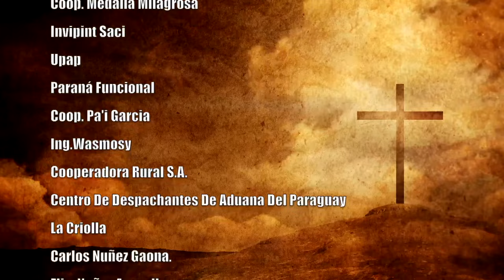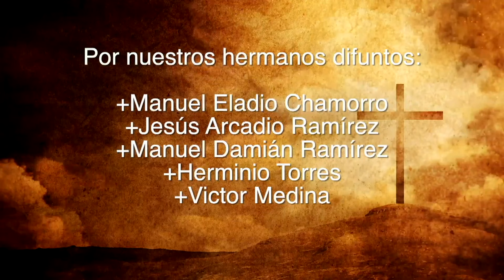Misa 31 de Octubre 2023